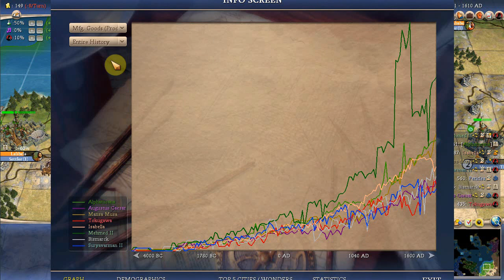Civilization IV Set 3 Part 6 Beginners Guide and Walkthrough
A look at the Civilization 4 strategy game, including the Beyond The Sword expansion set (almost the same as the basic game). This is a gameplay example, Let's Play or tutorial, showing beginners by way of a walkthrough how the game is played.

I'm not attempting any advanced stuff here; I'm not even trying very hard to win. This is just about looking at what to click on, what you're trying to achieve in the game, and so on.

ABOUT ALPHATUCANA
I mostly do gameplay playthroughs on easier levels of difficulty for beginners, some (hopefully) intelligent vlogging about current affairs, science, money and philosophy, and a few sightseeing videos of London and our holidays.

POSTING SCHEDULE
- If I have something extra to post it usually appears at some random time :)